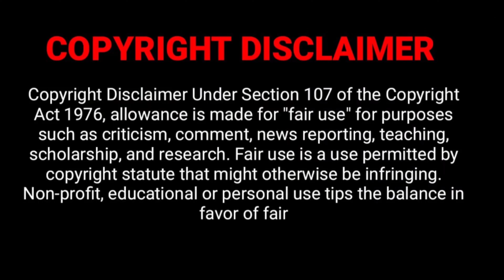Christina Ricci Net Worth, Biography, Family, Age, Height, Career, Husband, Lifestyle, Cars, House